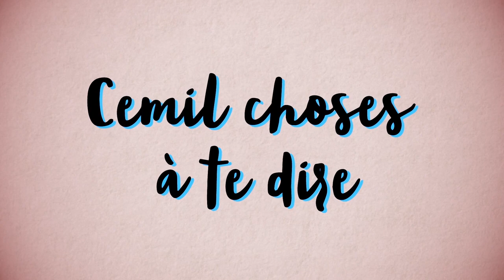FREDERIC FAUVI 🚂 A AUSSI MILLE CHOSES A TE DIRE *2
Quoi de mieux qu'un cheminot pour parler des cheminots?
Je fais la connaissance, avec toi, de Frédéric Fauvi, contrôleur dans les TER.
⬇ Déroule la description ⬇

Il était initialement prévu de recevoir un responsable CGT/Cheminot de Haute-Savoie (Pascal Arnoud) qui s'est malheureusement décommandé à quelques heures du début du tournage.

L'occasion de recevoir un cheminot lambda, hors syndicat, s'est présentée à moi le lendemain.
J'ai donc décidé de changer mon fusil d'épaule, de le rencontrer directement pour tourner cette vidéo à vif.

Malgré les soucis techniques et imprévus en chaîne (grrrr!), j'ai le plaisir de te livrer le 2e numéro de cette nouvelle émission. :)

Dans 15 jours, pour le 3e numéro de l'émission, on parlera avec des citoyens engagés dans la défense de terres agricoles locales.

▇ Soutien mon travail sur Tipeee :
Pour le prochain numéro, j'aimerai grandement améliorer le son.
Il nous faudra des micros-cravates de qualité et un enregistreur = 600€ environ.
Ton aide est précieuse, dès 1€. :)

▇ Chapitres :
0:00 Intro
0:33 Présentation
1:50 Arrivée du RER Franco-Suisse en Rhone-Alpes
2:39 Service public vs entreprise libérale
4:40 Conditions de travail et salaire
8:57 Lutte personnelle ou générale?
11:55 Sécurité Sociale gratuite?
12:57 Engagement vie privée
13:56 Syndicats
19:04 Échos dans les médias
20:04 Mobilisez-vous
21:38 Défense d’un modèle de société
23:40 Liberté, égalité, fraternité (FIN)

- En Suisse, la santé totalement privatisée, voit mourir un homme séropositif placé sur liste noire par son assurance santé car endetté

[5593]